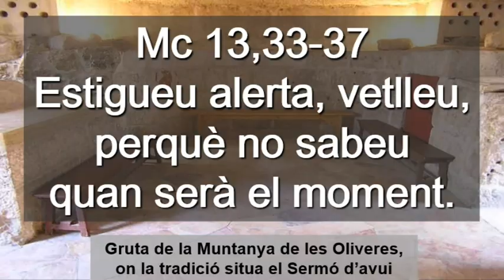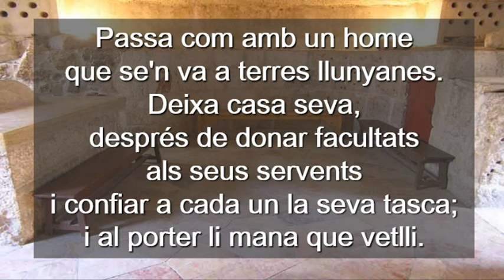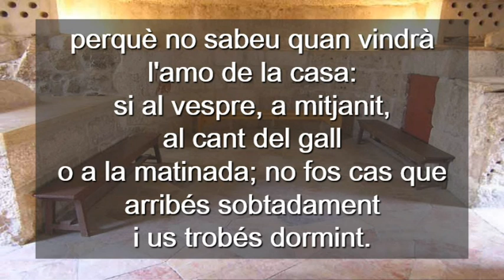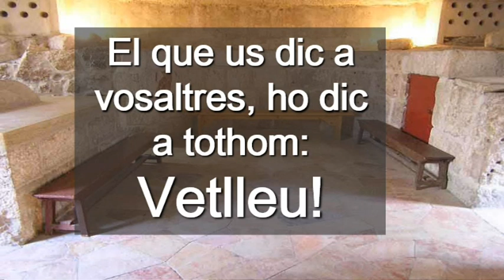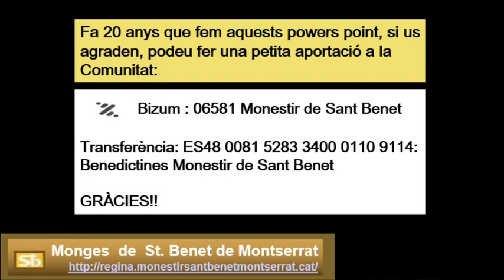Diumenge 1 D`Advent Cicle B ( Català )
Diumenge 1 D`Advent Cicle B